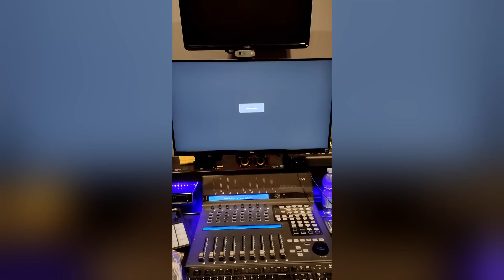Ho ROTTO il COMPUTER dello studio...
Volevo semplicemente aggiornare il computer dello studio da un processore i5 ad un i7 e, in soli 10 minuti, invece, ho praticamente sfasciato la scheda madre.

Se un giorno non dovesse più esistere YouTube, lasciami la tua mail e restiamo in contatto.

Mini Corso su come partire a registrare con Cubase 12

Pasta Termica Noctua (tra le migliori)

L'interfaccia USB PCI Express che abbiamo usato

La FireWire PCI Express

Mini Aspirapolvere

L'interfaccia audio Audient iD14 MKII che ho usato nel frattempo

Vuoi ascoltare le mie canzoni originali su Spotify? Vai in questa playlist

Vuoi ascoltare le mie canzoni cover su Spotify? Vai in questa playlist!

Vuoi una carta di debito a costo 0 e che puoi usare online e anche all'estero?

Un po' della mia attrezzatura Audio:
Neumann TLM103
Shure SM57
AKG P220
Monitors Yamaha HS7
Cuffie Philips SHP1900
Cuffie Beyerdynamic DT770 Pro 250ohm
Motu 828
Cubase Pro 11

Attrezzatura Video:
Canon Eos M50 MKII + 15-45
Tamron 18-200
Yongnuo 50mm
Led light Yongnuo YN300
Slider motorizzato Konova
Monitor da campo Feelworld 7 pollici

00:00
00:36 Cos'è successo?
04:20 Per chi non era su Instagram
12:38 Non riparte, cosa faccio?
14:44 Chiamo l'esperto
19:12 La scheda madre brilla
21:32 Consiglio dall'esperto
22:08 Lavoro col portatile intanto
23:19 E se nel frattempo provo ad aggiustarla?
25:14 Proviamo a piegare
26:22 Nuova Scheda Madre
28:50 Come mettere la pasta termica
30:13 Rimontiamo tutto
31:16 Altro problema
32:42 Ci siamo riusciti!
34:00 Parere esperto su come scegliere le CPU usate
36:14 Ti interessa qualcosa di specifico sui computer?
37:51 Cosa abbiamo imparato?
39:44 Lasciatemi il vostro contatto